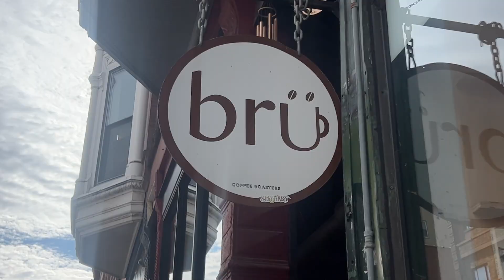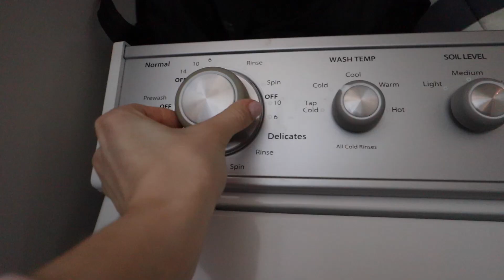fall weekend in my life in chicago | flower arranging class, going out, facial, concert, & cleaning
another fall weekend in my life in chicago ! such a fun ~balanced~ weekend! i start friday with a work from home day, go to pizzeria portofino with a friend, then saturday i do a flower arranging class, go to a concert, and then go out dancing! sunday is super chill & i do a bunch of cleaning and get a facial :)

**IF YOU'RE READING THIS** comment if you've ever done a flower arranging class!